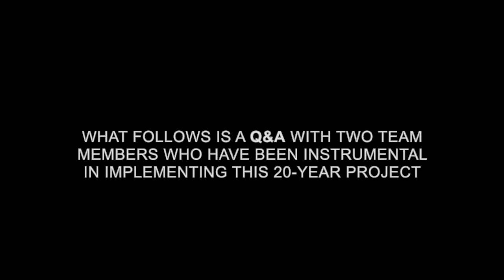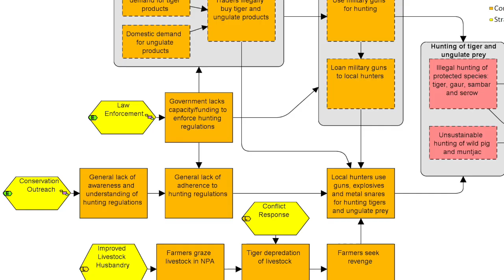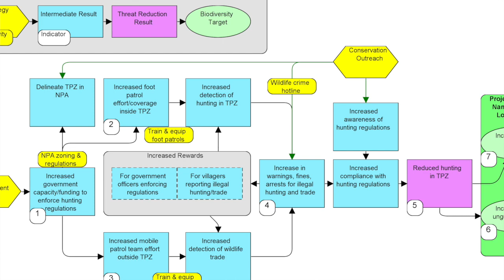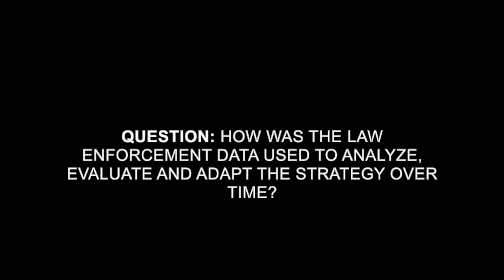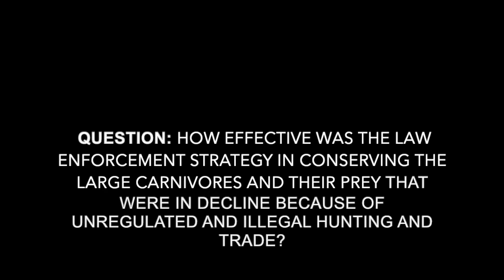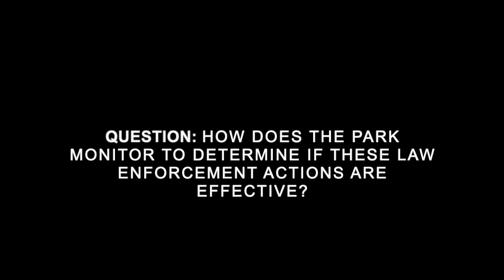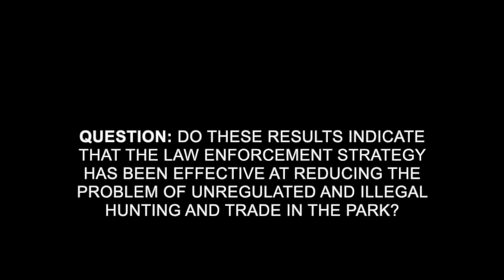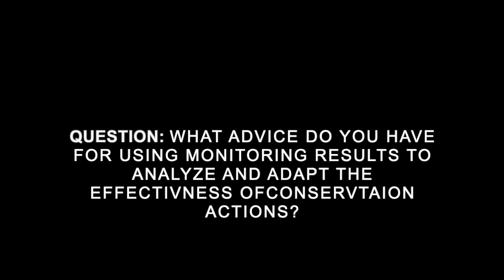STORIES FROM THE FIELD | Arlyne Johnson & Ben Swanepoel | WCS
This video is part of an online course covering Step 4 of the Conservation Standards. Watch the whole series or individual videos to learn about specific practices associated with Step 4.

The course was jointly developed by Foundations of Success, University of Wisconsin-Madison, Felix Cybulla, and Marika Suval and is hosted by the University of Wisconsin Madison

This course is made possible through funding from CMP, with in-kind support from UW, FOS, Felix, and Marika. Technical content comes from FOS, and visual presentation and video editing is provided by Felix and Marika.

All Video materials associated with this course are free and include narrated lectures and Stories from the Field, both of which are available on this channel.

Transcript